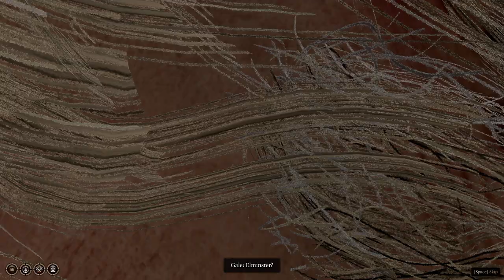BG3 Encounters Overhaul [mods] run, full playthrough [ep19] Starting Act 2 - Honour mode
Baldur's Gate 3 Encounters Overhaul [mods] run

Mods:
5e Spells -